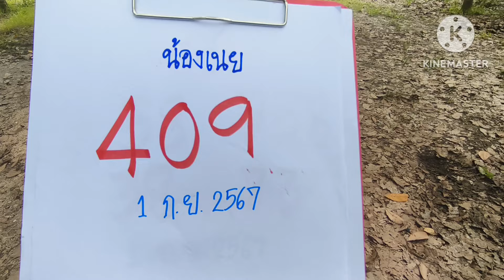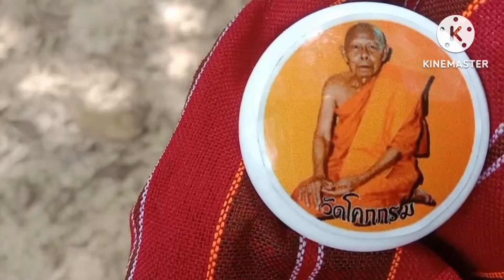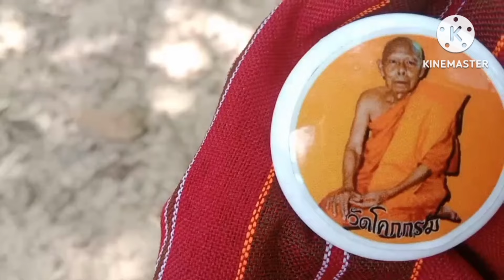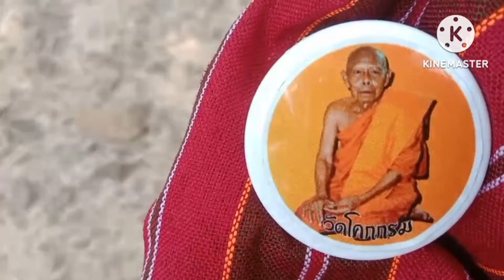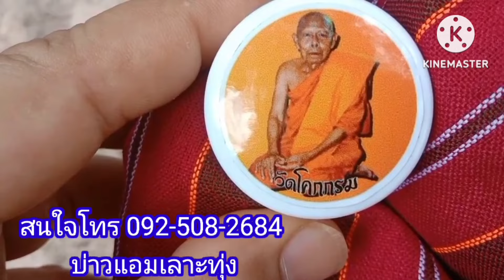น้องเนยฝันแม่นพระธุดงค์เอาเลขมากับผีพรายน้ำบอกเลข3โตขุมเดียวงวด1/9/67